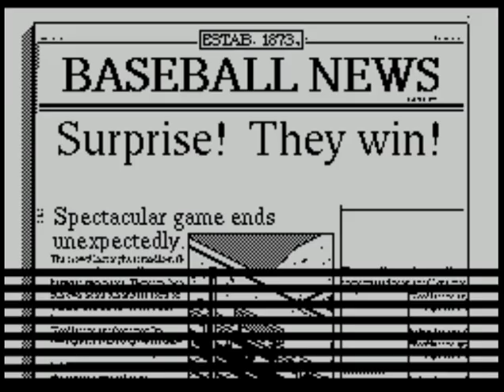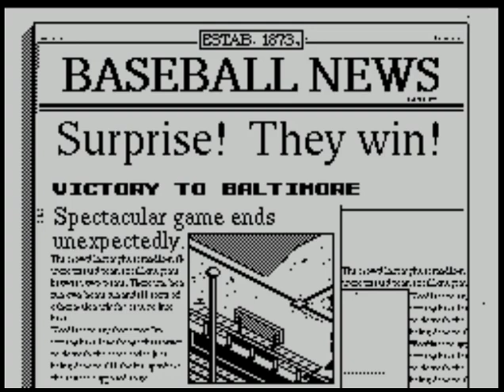R.B.I. 2 Baseball (video 349) (ZX Spectrum)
CLEVELAND V BALTIMORE